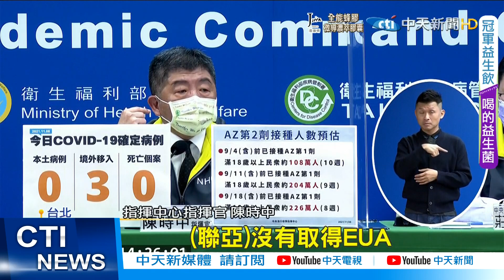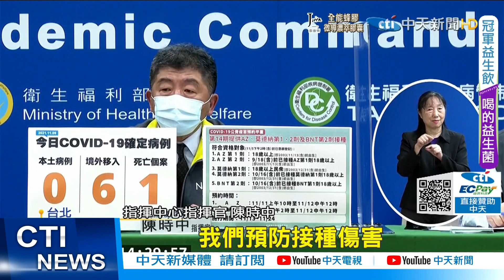【每日必看】疫苗孤兒! 聯亞3千受試者 怨政府沒配套!@中天新聞CtiNews 20211110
聯亞疫苗，未通過EUA審查，如今三千多名，打兩劑的受試者，成了疫苗孤兒!有人向平面媒體投訴，打了未經認證的疫苗後，政府卻對後續處置，無消無息，對此陳時中，回應若要打其他疫苗，間隔至少二十八天，但有專家痛批，國內光是AZ+BNT混打，就要觀察大量國際研究，何況聯亞根本沒通過EUA，政府無法保證，受試者混打風險，出事了，誰來負責。

歌名: Sunspots
作者: Jeremy Blake
類型: Dance & Electronic
氣氛: Happy Music